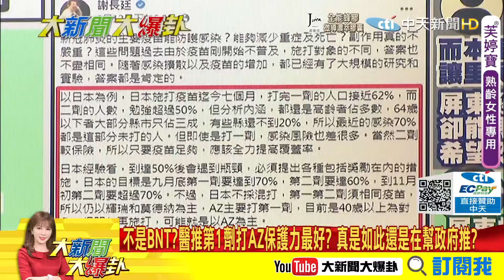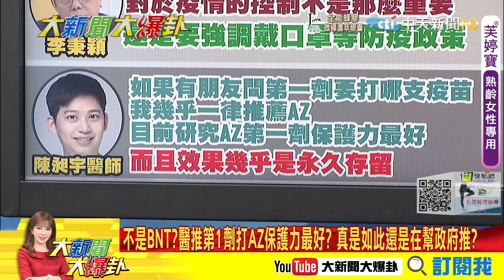【大新聞大爆卦】300萬莫德納孤兒等嘸疫苗 卻爆第二類官員已打65%情何以堪? 拼第一劑還第二劑? 李秉穎喊兩者差不多重點是口罩?聽了不怒? @大新聞大爆卦HotNewsTalk 專家大爆卦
00:15張亞中被移送考紀會遭朱立倫點名 江啟臣要朱去問姚江臨!誰的人馬?
06:24拼第1劑覆蓋率還是第二劑? 李秉穎喊兩者差不多重點是口罩?聽了很怒?
10:23不是BNT?醫推第1劑打AZ保護力最好? 真是如此還是在幫政府推?

《精彩回顧》
【大新聞大爆卦】Delta-侵台拚第二劑才能嚴控? 冠狀病毒之父給建言?300萬莫德納孤兒等嘸疫苗 混打BNT阿中冷回?@大新聞大爆卦 20210913
【大新聞大爆卦】幼兒園-是全新序列? 台三大Delta群聚來源都不同?擴到北市?陳時中找不到關聯? Delta潛伏已久? @大新聞大爆卦 20210910
【大新聞大爆卦】Delta悄攻社區 裝修工-沒進板橋某大樓感染源不明? 印度變種襲台 專家籲兩劑覆蓋要8成!蔡有對策?@大新聞大爆卦 20210909
【大新聞大爆卦】北台灣淪陷! 幼兒園-證實染Delta但與機師不同源?柯文哲喊話變種已進入-社區 且而不僅一條線?@大新聞大爆卦 20210908
【大新聞大爆卦】阿中認幼兒園群聚疑Delta病毒! 爸媽的惡夢成真?新北疫情若失控恐升-三級警戒 面對變種準備好了?@大新聞大爆卦 20210907